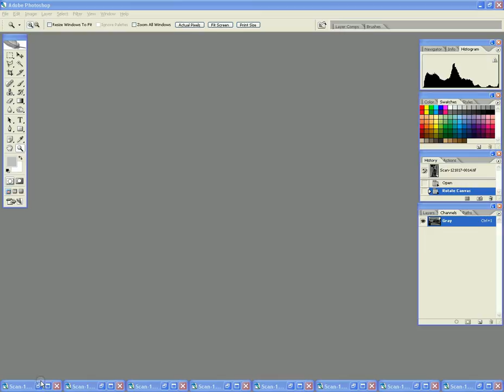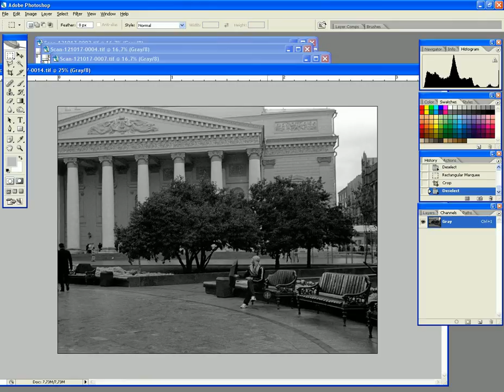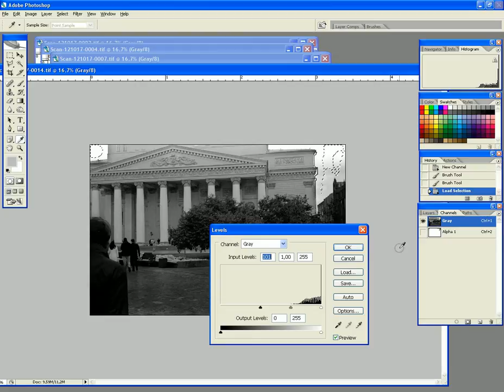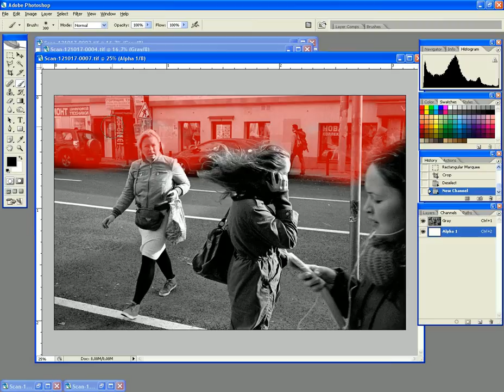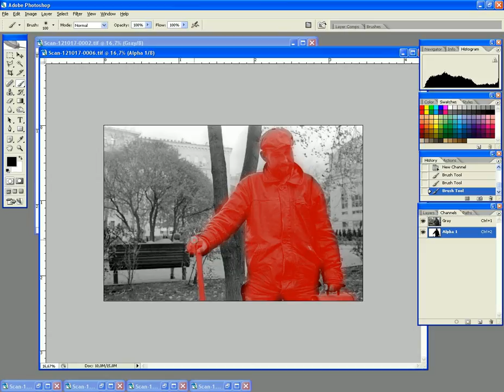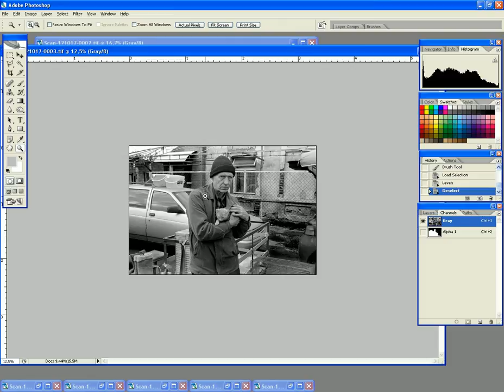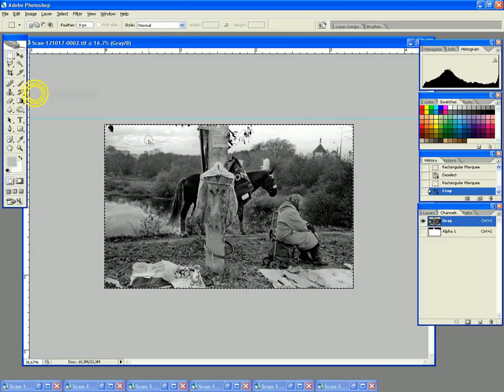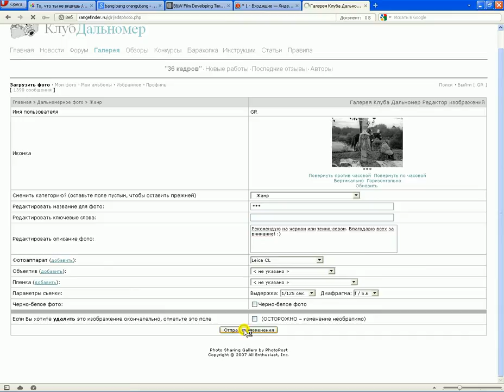Как сканировать фотографии. Часть 3: обработка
Как я работаю. Обработка фотографий, подготовка к публикации в сеть